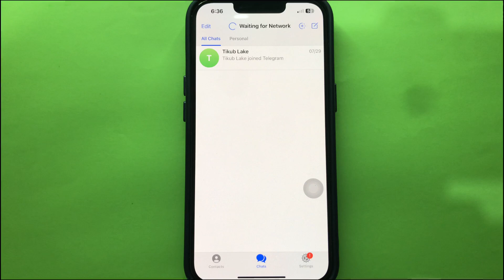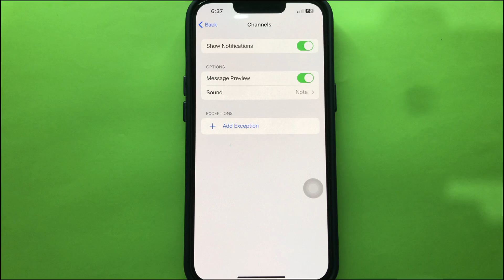How to Turn ON or OFF Channels Notification on Telegram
How to turn on or off channels notification on Telegram using iPhone or IOS mobile phone.